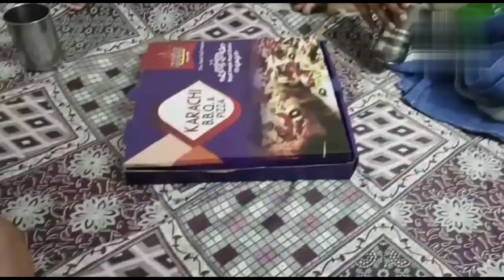Deep injury on my hand | Moharram ka tabaruk